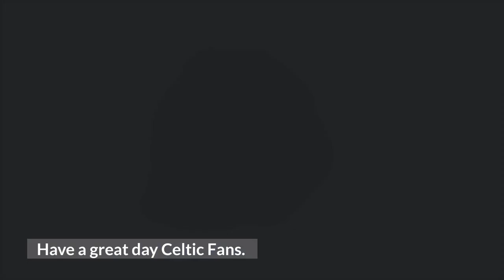Transfer News & Player Fatigue Are You Happy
Celtic appear to be plotting a move for Barnsley man Callum Styles.
And we have to talk about yesterday. No one in Scotland gave Celtic a chance at the start of the season.
And boom Celtic Fc are Champions again. Let's get 167 likes for yesterday. After all winning Cups isn't for everyone. Are you Happy?

Celtic Fans Groups The Green Brigade and The Bhoys set the ground alight and The Celtic Fans Yesterday were amazing.